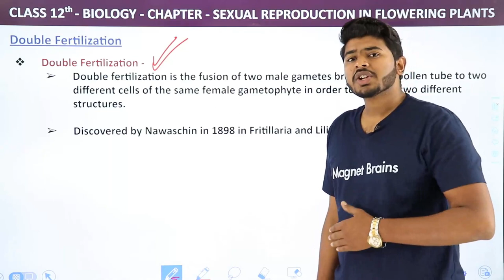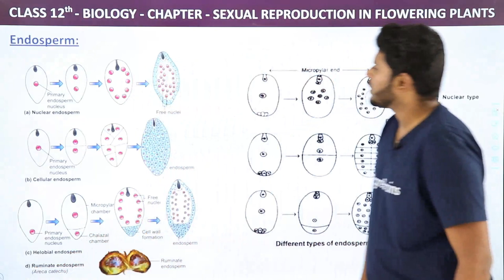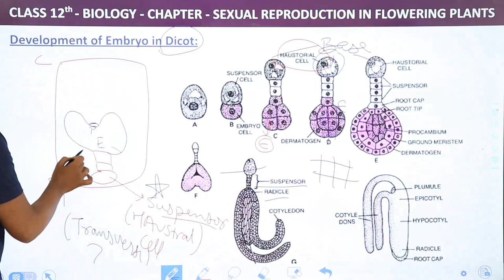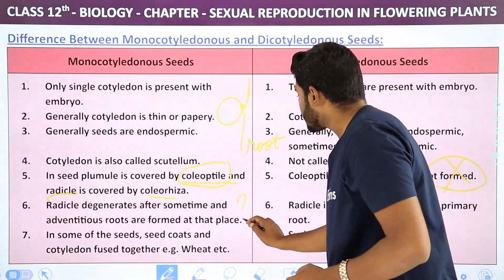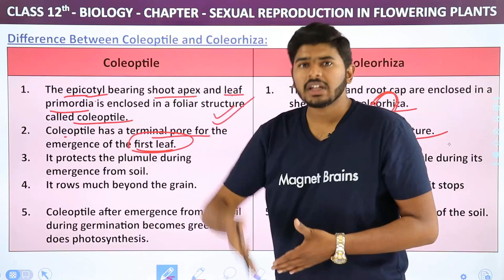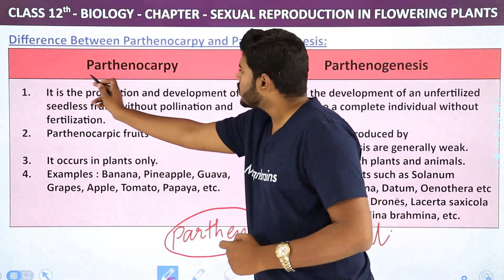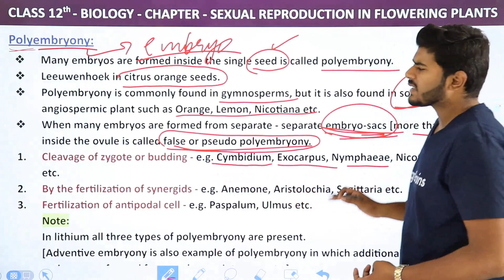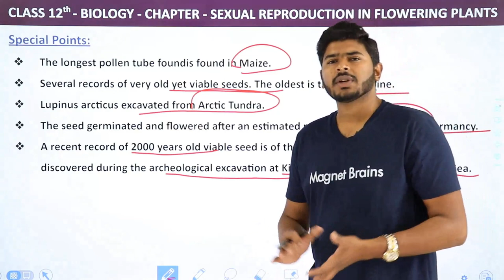Sexual Reproduction in Flowering Plants - One Shot Revision | Class 12 Biology Chapter 1 | CBSE 2024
✔️ Class: 12th
✔️ Subject: Biology
✔️ Chapter: Sexual Reproduction in Flowering Plants Part -3 (Chapter 1)
✔️ Topic Name: Sexual Reproduction in Flowering Plants Part -3
✔️Topics Covered In This Video (By Ashish Parashar Sir): Join Ashish Parashar Sir as he explores the complexities of sexual reproduction in flowering plants in this comprehensive Class 12 Biology tutorial. Perfect for students aiming to master Chapter 1, this video covers essential topics in detail.
00:00 Introduction: Sexual Reproduction in Flowering Plants Part -3(Chapter 2)
00:10 Double Fertilization
10:58 Endosperm
17:36 Cellular Endosperm
19:08 Helobial Endosperm
21:17 Special Points
22:44 Fate of Endosperm
24:29 Development of Embryo in Dicot
35:59 Development of Embryo in Monocot
37:28 Post Fertilization Changes
38:11 Number of Chromosomes in Different Parts of Plants
42:31 Difference Between Embryo and Endosperm
44:14 Difference Between Epigeal Germination and Hypogeal Germination
46:16 Difference Between Monocotyledonous and Dicotyledonous Seeds
51:58 Difference Between Dicot and Monocot Embryos
57:48 Difference Between Epicotyl and Hypocotyl
01:03:10 Difference Between Coleoptile and Coleorhiza
01:09:21 Difference Between Integument and Testa:
01:20:53 Difference Between Parthenocarpy and Parthenogenesis
01:27:00 Asexual Reproduction
01:29:47 Agamospermy
01:37:14 Polyembryony
01:41:09 Angiospermic Seed
01:43:04 Embryo
01:47:15 Germination of Seed
01:49:07 Factor Affecting Seed Germination
01:50:15 Importance of Seed
01:51:31 Fruits
01:54:02 Significance of Fruit Formation
01:55:19 Website Overview

what is sexual reproduction in flowering plants class 12 2024?
what is sexual reproduction in flowering plants class 12 chapter 1?
what is sexual reproduction in flowering plants class 12 quick revision notes?
what is the sexual reproduction in flowering plants class 12 seed?